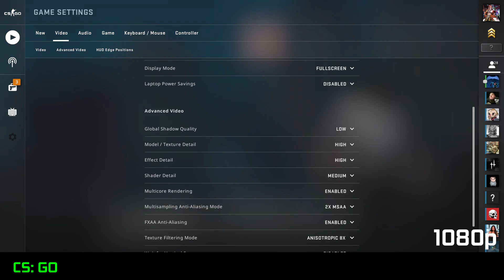GTX 650 1GB In 2020! --- 15 Games Tested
How well can the GTX 650 1GB run most famous, modern and highly demanding games from 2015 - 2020? We'll find out in this video! I have tested out 15 different games in which some are well known, while some are highly taxing to the system.
Games tested:
CS:GO
PUBG
WITCHER 3
GTA 5
WARFRAME
BORDERLANDS 3
BATTLEFIELD 5
HALO REACH MCC
RESIDENT EVIL 3 DEMO
SEKIRO
PALADINS
OUTERWORLDS
ARK
Test System:
CPU: Ryzen 5 2600
MOBO: MSI B450 Tomahawk MAX
GPU: PALIT GTX 650 1GB
RAM: 16GB DDR4
Storage: 1TB Seagate SSHD
                128 GB SSD

Images were taken from google images.
Programs - Vegas Pro 15.0, Adobe CC, MSI Afterburn, NVIDIA Shadow Play